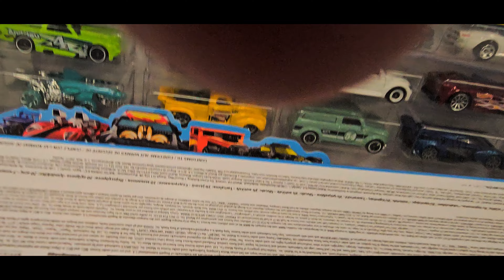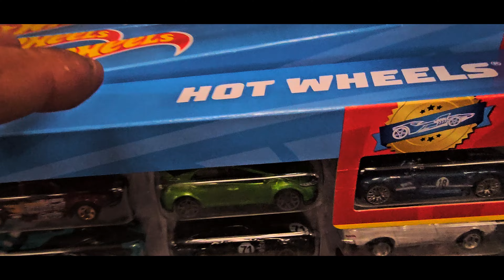quick check @ Target